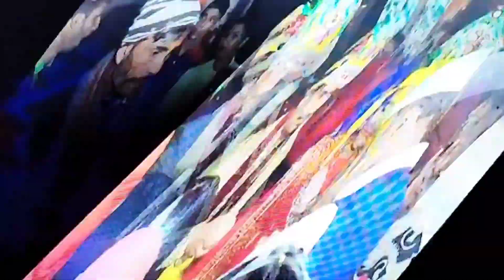👰 जयमाला में दोस्तो के ऐसे काम 💃💃विदाई में दुल्हन के पापा इमोस्नल 😱😱❤️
subacribe my channel 🙏🙏